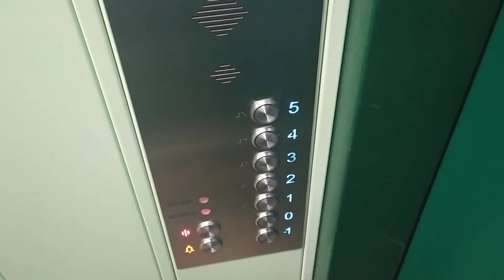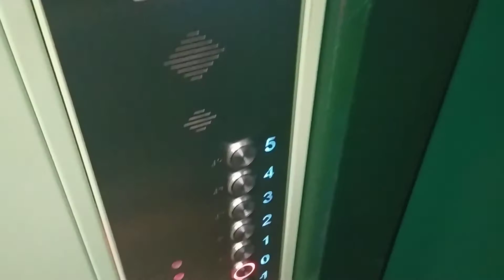Výtah Bohumín Český Těšín Okružní